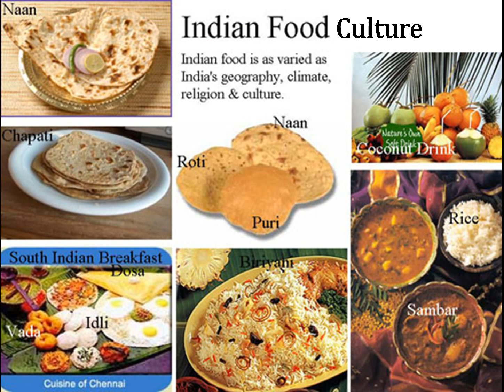Indian Food Culture, Culture of India , Indian cuisine, Indian Food - Food In India - Foods Of India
Indian food is also heavily influenced by religious and cultural choices and traditions. The development of these cuisines have been shaped by Dharmic beliefs,  ...
‎List of Indian dishes - ‎Anglo-Indian cuisine - ‎Tandoori chicken - ‎Rogan josh

All About Indian Food & Culture

Family : Leaf Of Ocimum Basilicum. Description : Dried Leaves. Colour : Green. Flavour : Fragrantly Sweet. Name : Black Pepper. Native : India ...
Indian food, culture,traditions and their role in community health

Indian Food, Culture, Traditions and their role in Community Health International Honours Program Health and Community spring India ...
Indian Culture: Traditions and Customs of India

 - Language, religion, food and the arts are just some of the various aspects of Indian culture. Here is a brief overview of the culture of India.
Indian Food - Food In India - Foods Of India
een influenced by various civilizations, which have contributed their share in its overall development and the  ...
Food of India, Food Culture of India, Food Recipe India, Indian Food ...

Food of India - South asian tourism society providing informations on the indian foods which cover informations on the various food culture in india, the various ...
Discovering Indian Cuisine - An Introduction to Indian Food

The culture of food. Indians take their food very seriously. Cooking is considered an art and mothers usually begin to teach their daughters and pass down family  ...
Indian Food

The traditional food of India has been widely appreciated for its fabulous use of herbs and spices. Indian cuisine is known for its large assortment of dishes.

 cosmopolitanism, cultural survival, culture, ethnic cuisines, food, global market. Indian Cuisines and their New Global Context. It is a part of the ...